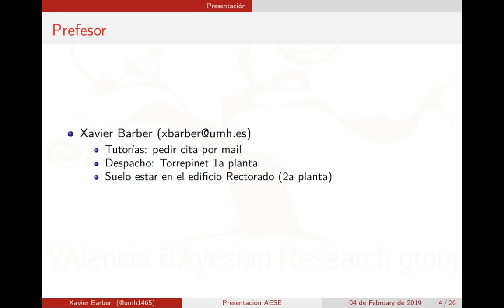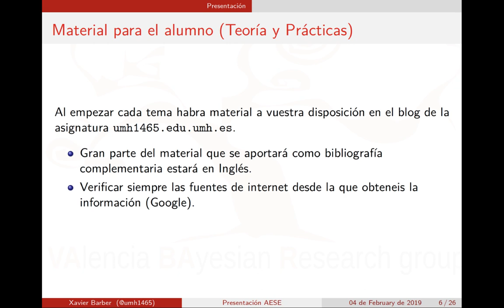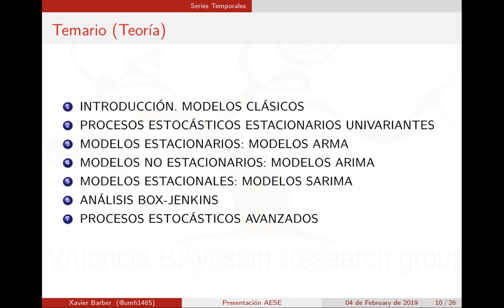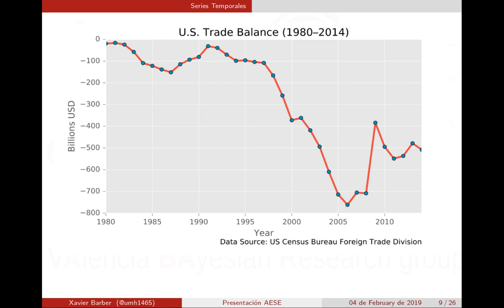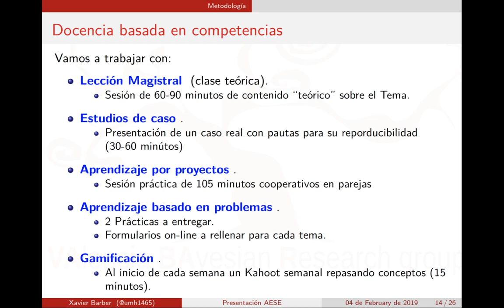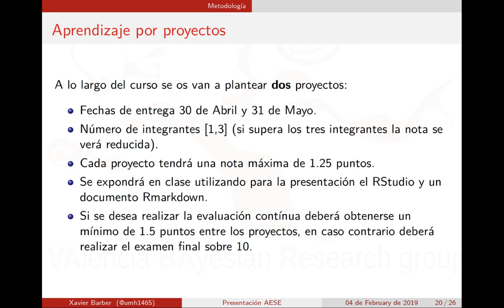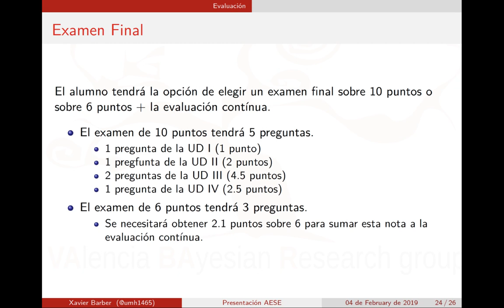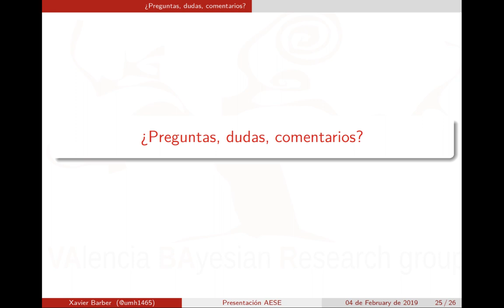Lec000 Introducción a la Asignatura (umh1465 2018-19)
Introducción a la Asignatura.
Asignatura: Análisis estadístico de series económicas.
Grado en Estadística Empresarial.
Profesor: Xavier Barber i Vallés.

Vídeo de introducción a la asignatura y su forma de evaluación.